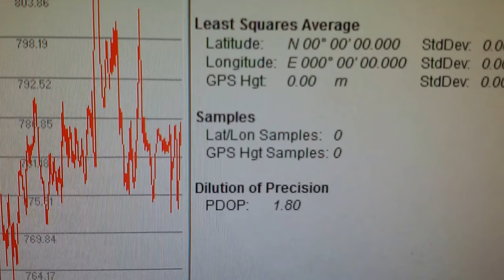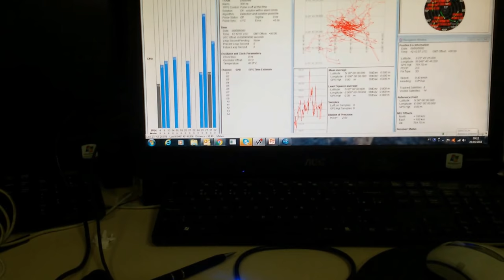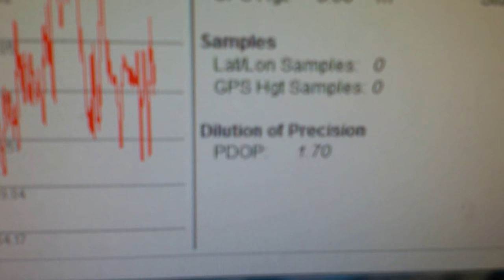GPS SISTEMA PATENTEADO MAIS SINAL COM MODULO DE DIVERSIDADE! SERGTECH SERGTEC